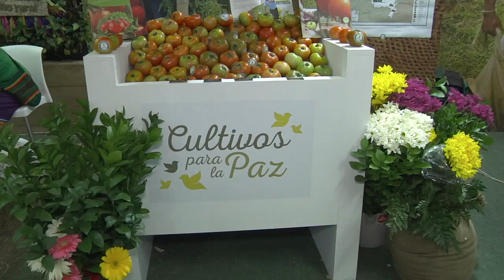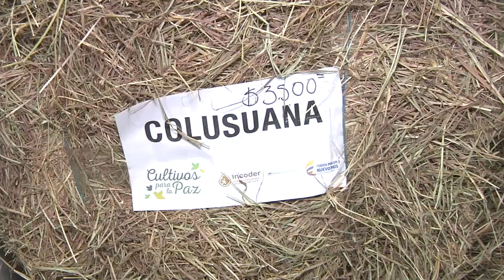INCODER HENO AGRO WEB